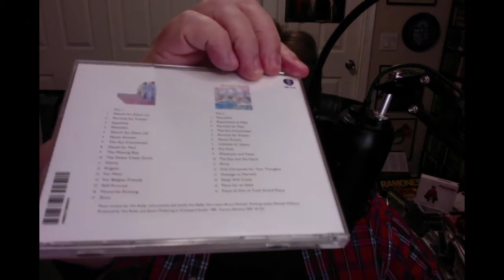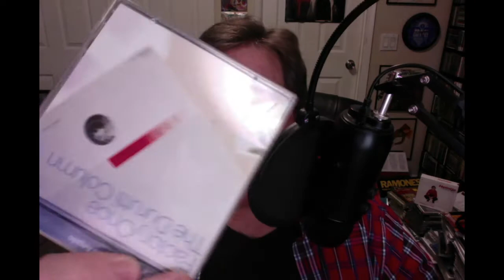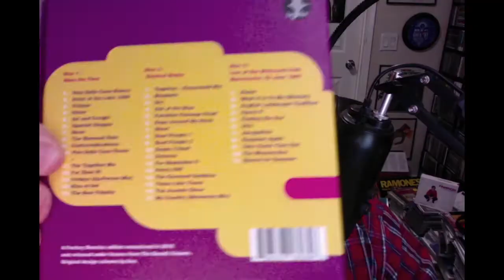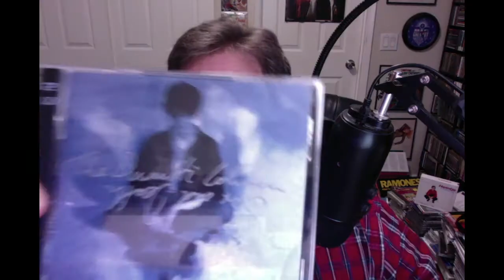CD JUNKIE #124: THE DURUTTI COLUMN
On this album, I go through my DURUTTI COLUMN catalog and try to explain their sound. but at the end of the video, I feature a 3 minute medley containing short snippets of 6 or 7 songs...